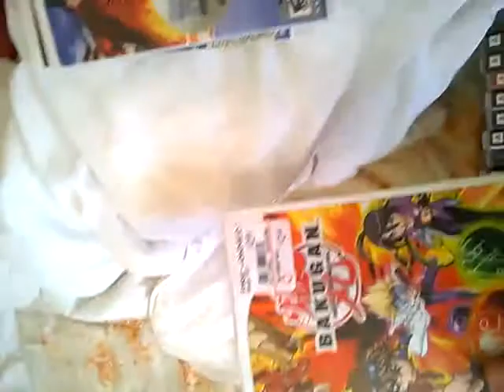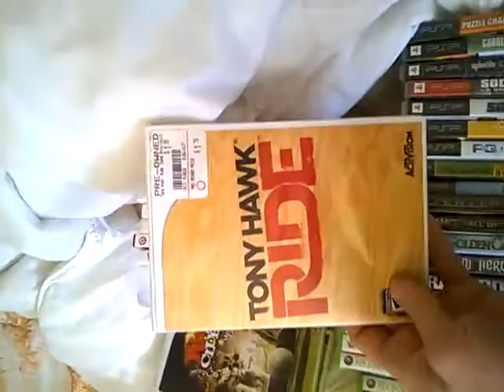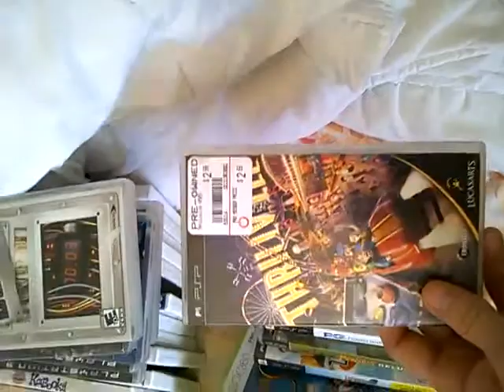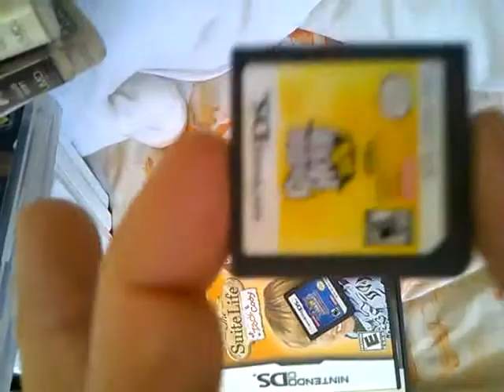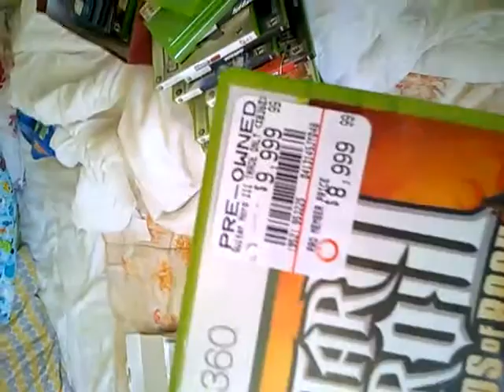gamestop pickups ep2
picked up 60 game from game stop buy 2 get 1 free got 20 free games check it out